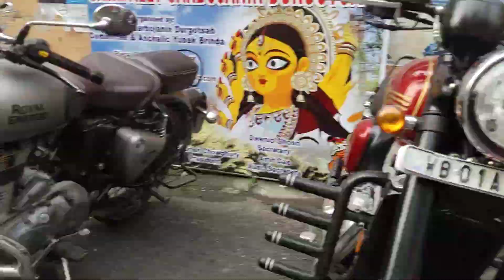😎Biggest Cheapest Sports Bike In Kolkata Starting From Rs 60K|Ktm,Jawa,R15|CrazyCar🫡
Biggest Cheapest Sports Bike In Kolkata Starting From Rs 60K|Kolkata|South Kolkata|Ktm,Jawa,R15|CrazyCar

Dealer Name- MOTOMANIAC
Contact person/Owner- Aranjeet da
Address- V2, 14A,  E Block, Vidyasagar colony, Ganguly Bagan Kolkata-700086

PAN CARD
VOTER CARD
ADHAR CARD
ELECTRICITY BILL
BANK STATEMENT
CANCEL CHEQUE